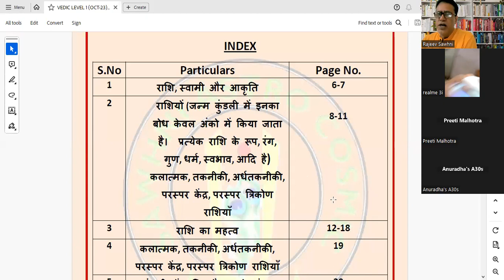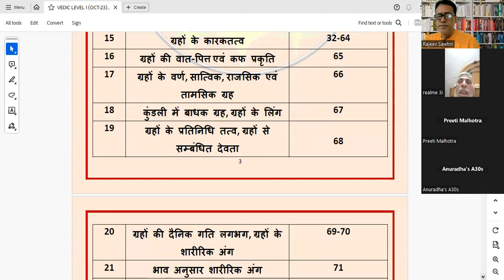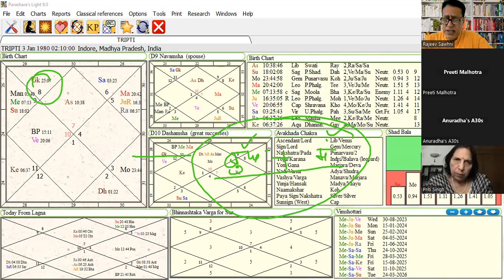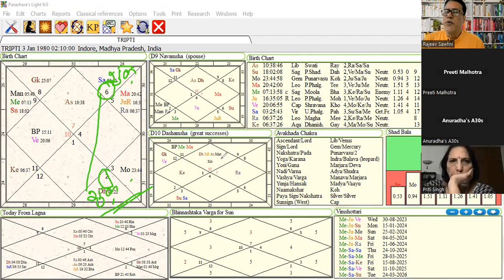VEDIC ASTROLOGY LEVEL -1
SAWHNI ASTRO COSMIC

The Vision & Mission of Sawhni Astro Cosmic is to teach you with the kundali/chart in a practical way and minimal theory approach. You can learn practical astrology from the convenience of your own place in a easy and understandable manner.

TO GET THE DAILY TIPS & TRICKS OF PRACTICAL ASTROLOGY IN ADDITION TO GET THE UPDATE AND DETAIL REGARDING OUR NEW UPCOMING COURSES:

ARE YOU INTERESTED TO ENROLL IN OUR COURSES?